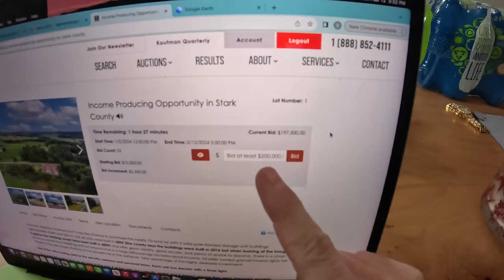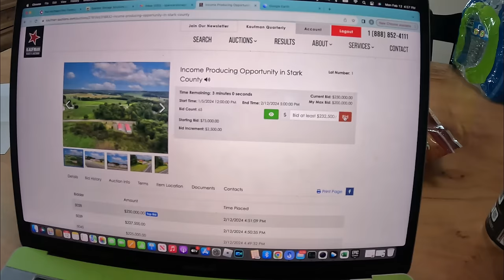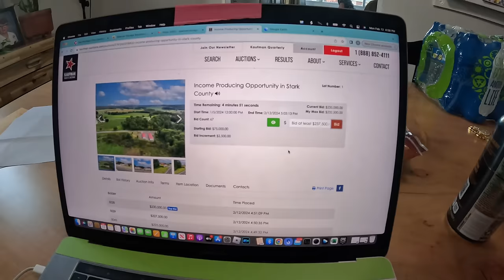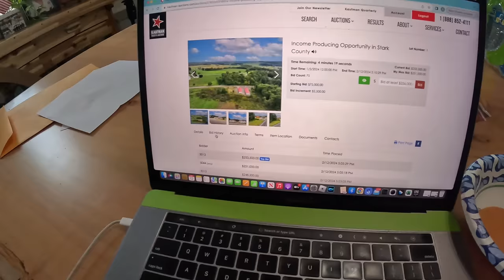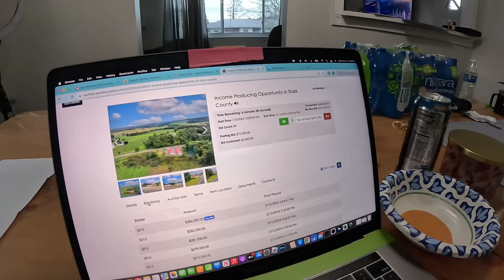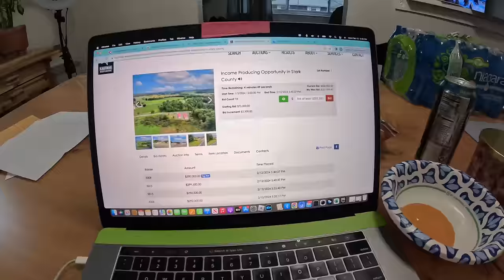OUR DECISION HAS BEEN MADE | HOPE WE DON'T REGRET IT!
Code: SPENCER25
Saves 25% on the fast track program

NEED A WEBSITE ? THIS IS WHO WE USE

2024 EQUIP EXPO TICKETS! CODE: SPENCER SAVE 50%